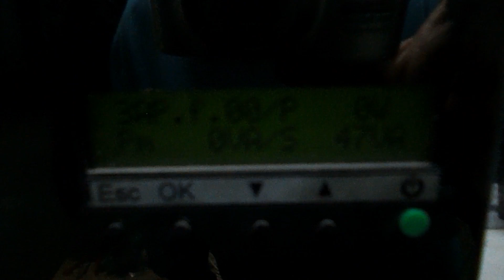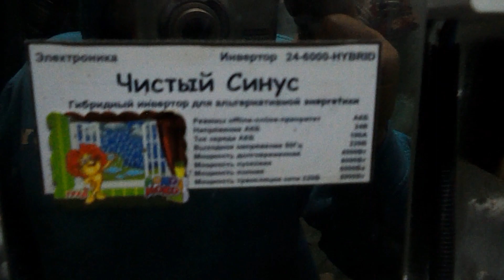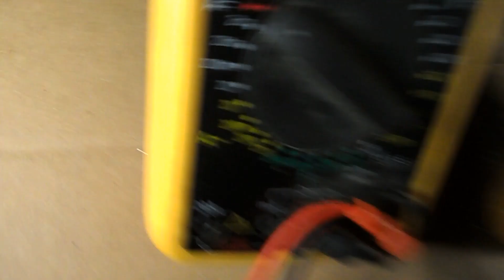Инвертор HYBRID 24-6000 4000W чистый синус